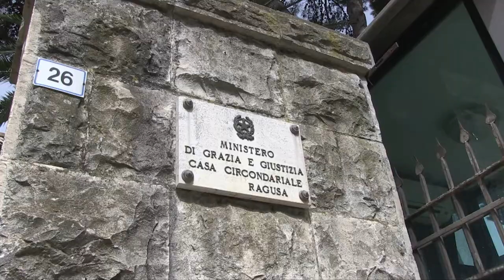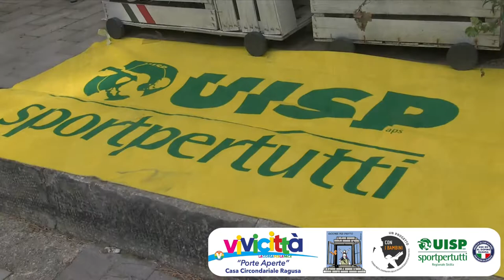Vivicittà-Porte Aperte nella casa circondariale di Ragusa, con Uisp Iblei